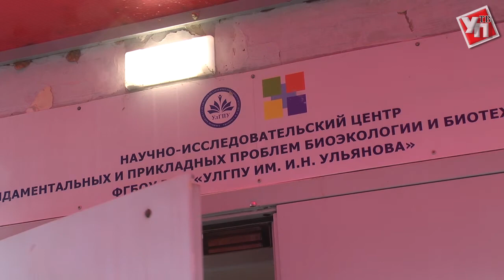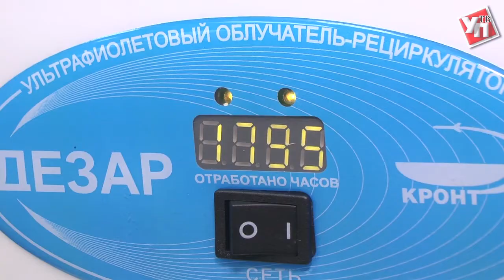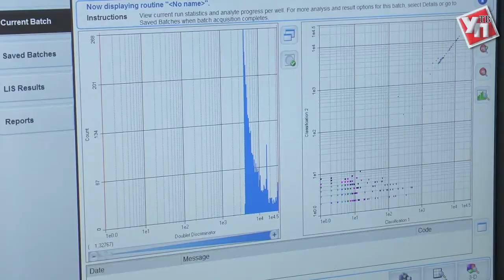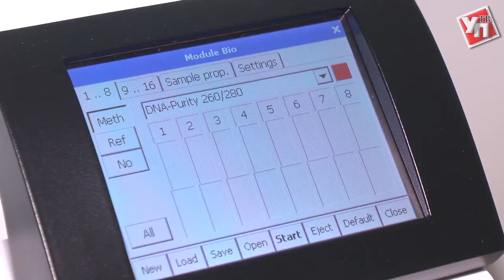Ульяновский центр трансплантации займется пересадкой сердца и кожи